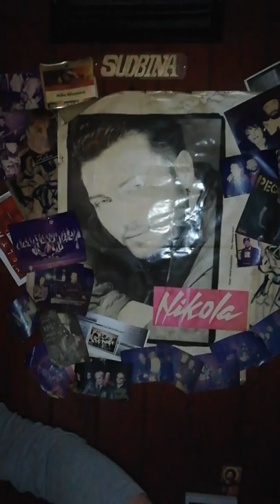Splav Sudbina 5 Jan 2020 Sehera, Janicar, Svaku ženu volim ja